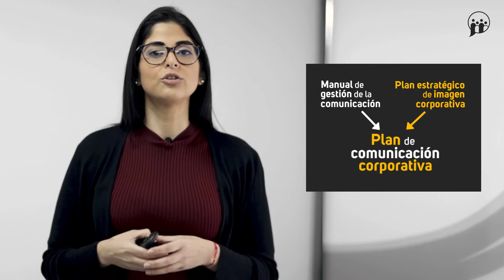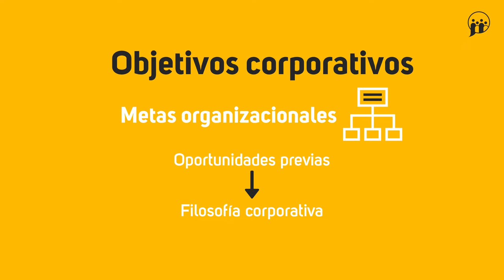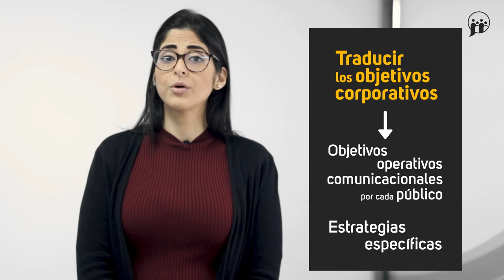Plan de comunicación corporativa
MOOC – Comunicación estratégica: haz tu propio plan de comunicación corporativa  - Plan de comunicación corporativa

aulavirtual.urjc.es
cied.urjc.es